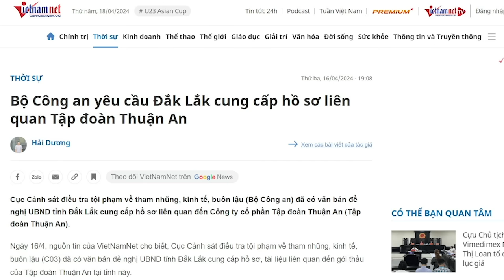Lật trụ Võ, tung võ vào Trụ Vương, cô lập trụ Tổng, thâu tóm cả 2?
Hiện nay ý đồ của Tô Lâm đã rõ, ông cho đánh hết mọi cá nhân mà có thể nhòm ngó vị trí Tổng bí thư. Đánh gục những đối thủ này Tô Lâm đạt 2 mục đích, vừa loại được đối thủ cạnh tranh vừa cô lập ông tổng bí thư. Mà khi đã cô lập hoàn toàn ghế Tổng bí thư thì có thể Nguyễn Phú Trọng sẽ trở thành “vua bù nhìn” trong tay Tô Lâm. Khi đó, Tô Lâm muốn truất phế khi nào thì truất. Hiện nay, chưa có đối thủ nào có thể nổi lên ngăn cản được đà tiến của Tô Lâm.